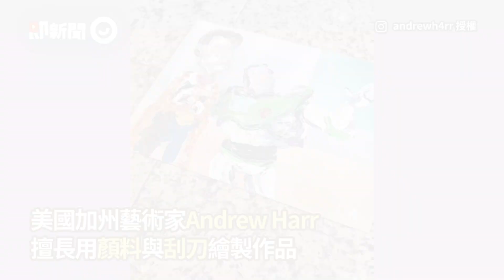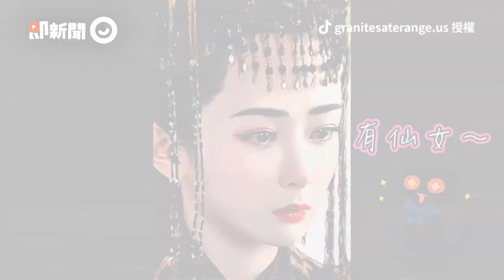藝術家粗曠筆觸詮釋經典 巴斯光年、蜘蛛人神還原｜美國｜繪畫｜刮刀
☑影片授權：IG／andrewh4rr